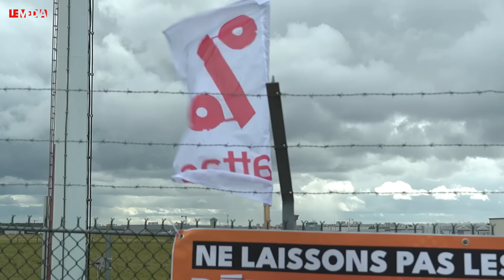ILS S’INFILTRENT SUR LE TARMAC POUR STOPPER LES JETS PRIVÉS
🔴 Jamais un média populaire et indépendant, qui n’est détenu ni par de riches oligarques ni par l’Etat, n’avait arraché le droit d’être diffusé à la TV ! Nous si ! Le 20 octobre, nous serons sur vos écrans ! Soutenez-nous, et faites partie de cette aventure historique  !